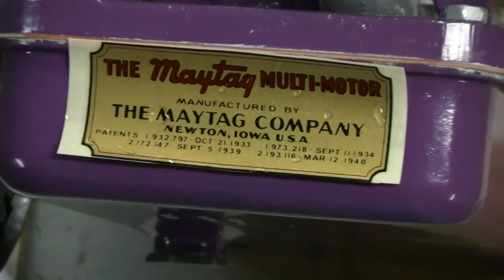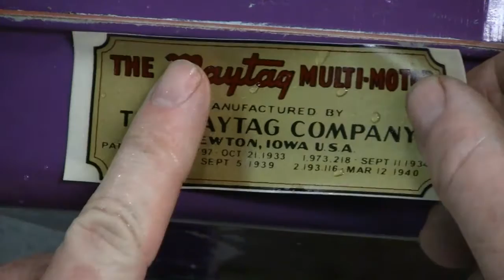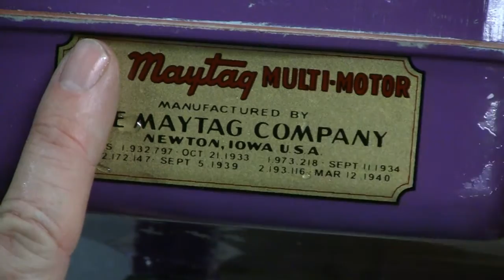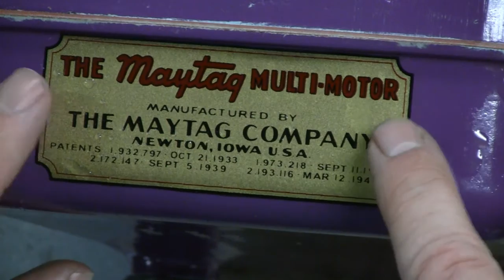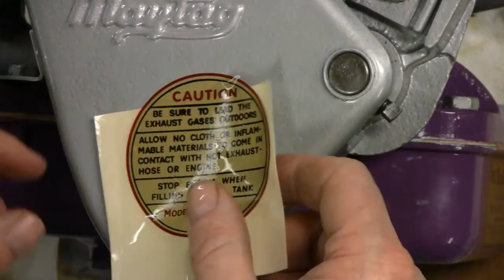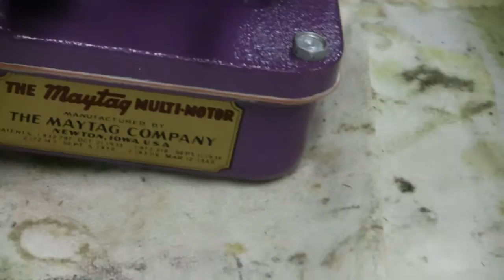MAYTAG 72 ENGINE REBUILD (part 14)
Rebuilding the Maytag 72 twin cylinder that was destroyed during shipping